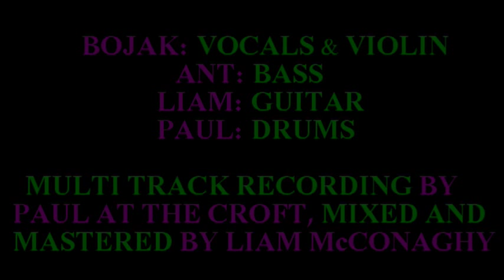REPO MAN: 'Oh Cecil' (Music Video by MK)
((PLEASE EXPAND FOR INFO))
My friends in a band in Bristol called REPO MAN asked me to make a music video for them after seeing some of my weird mashups and other stuff on here, so this is my first attempt at making a music video by request. I guess you could call it a collaboration.

I had images of old school MTV when I heard the track with those indie rock bands broadcasting after midnight with weird psychedelic type colours.

The MP3 file was actually separate from the live gig, somehow it just kind of 'matched up'.